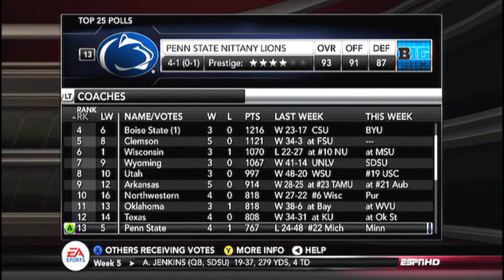NCAA 13 Dynasty E94: S7G5 vs Mississippi State Bulldogs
Episode 94 of my dynasty with the Kentucky Wildcats in NCAA Football 2013. This episode includes game 5 of season 7 against the Mississippi State Bulldogs.

Game Information:
Difficulty - Heisman
Quarter Length - 6:00
Sliders - Default
Conference - SEC

Find out more information about the game and the schools featured in this video: